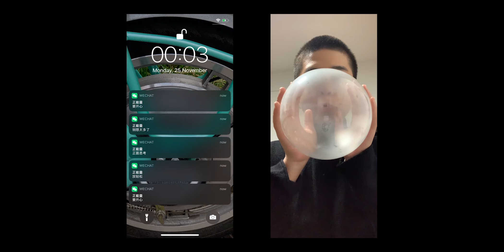To Be Positive